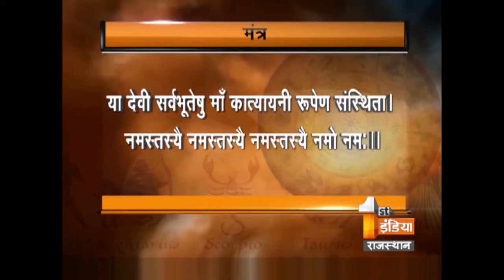जानिए संकटो को दूर करने वाला महामंत्र ,पंडित मुकेश शास्त्री जी से